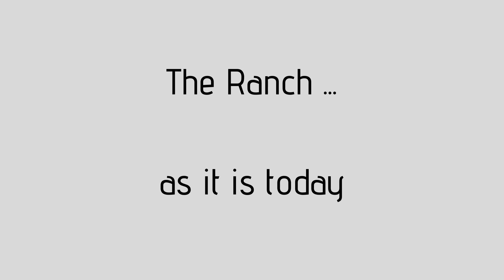The House where I was born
7 July 2021
This Old House, which we called "The Ranch" is where The Sands Family were born and spent the first few years of life, before moving across the fields to our late Grandmother's home.  The house was rented from a neighbouring farmer and has never been owned by the Family.
 I have no recollection of that time, in the very early 1950s, but on 7 July 2021, I got the opportunity -  since 1952!  - to have a look inside.
No one has lived there in the intervening years, except for a few cows and calves, and recent storm damage to the slated roof has added to its decline.
The good news is that the current owners have respect for old houses in general and this one in particular and an interest in helping restore it at some point in the future.
For sure, Magic and Music and Memories still reside in these ancient stone walls ...